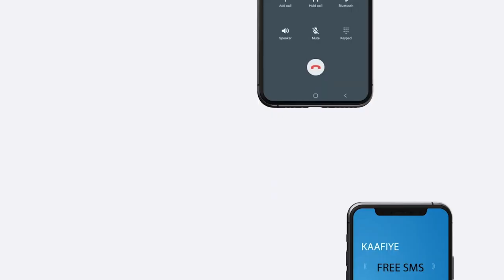Maayir Mooge oo Raali galin ka Bixiyay hadal ka soo yeedhay Xildhibaan Barkhad jaamac Batuun.